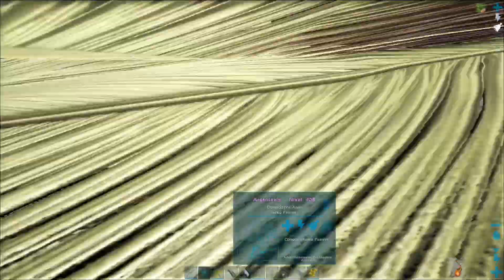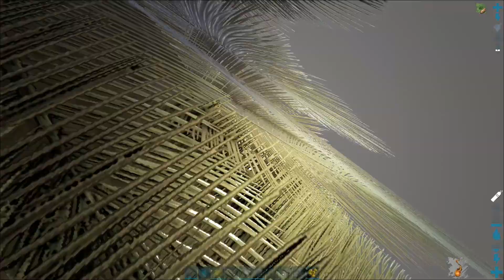ARK VANILLA #219 - O ESPINOSSAURO BÍPEDE!